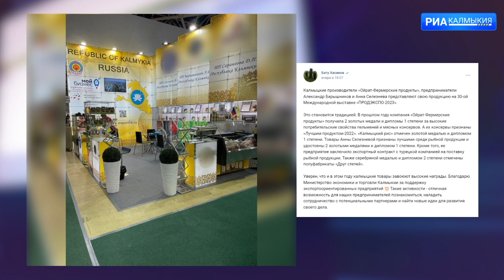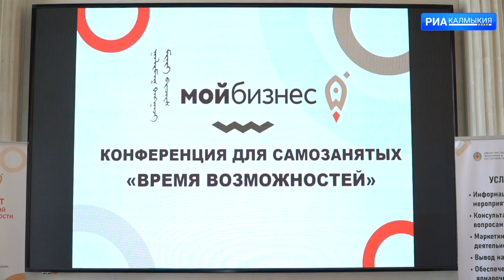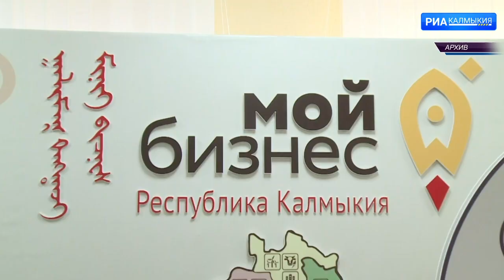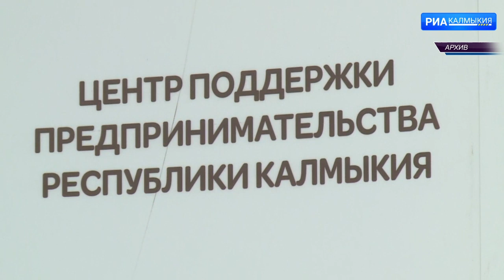ДЕНЬ РЕСПУБЛИКИ 10 02 2023 ДНЕВНОЙ ВЫПУСК